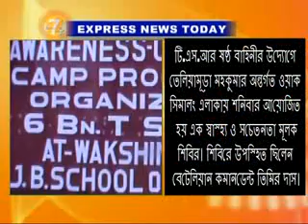Express News 18 12 16 part 1